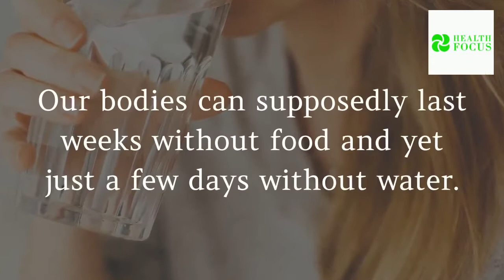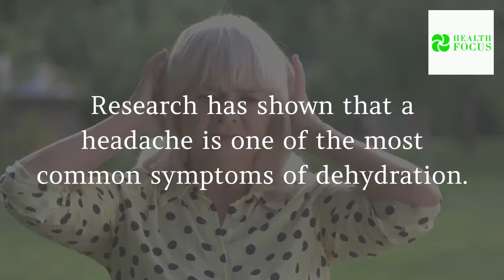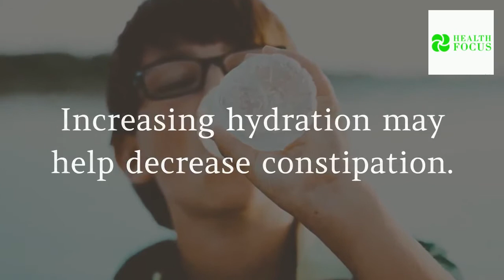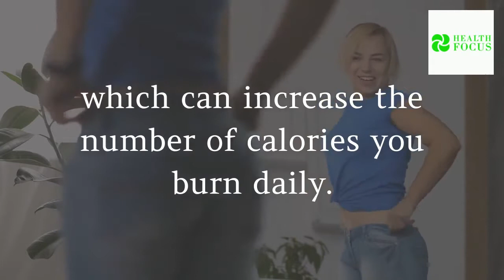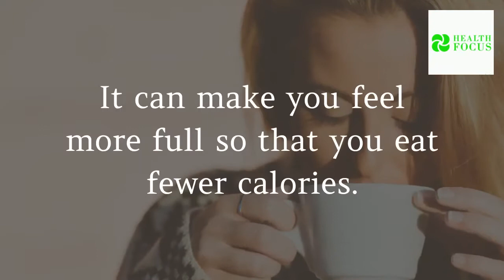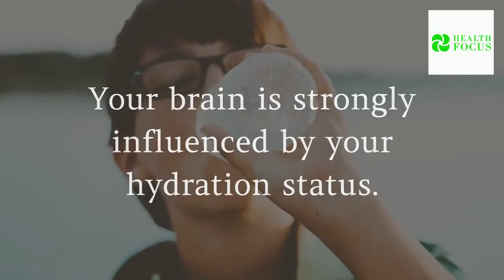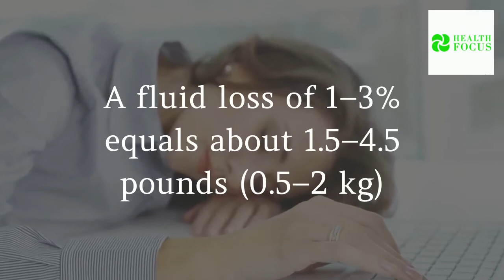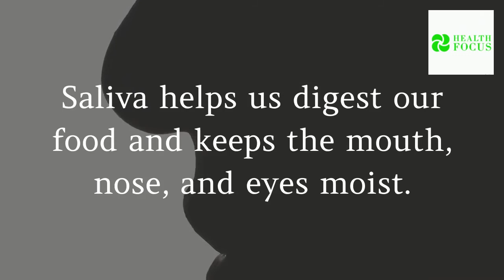Benefits Of Drinking Water Everyday - 13 Health Benefits Of Drinking Water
Benefits Of Drinking More Water every day - 13 Health Benefits Of Drinking Water.

The human body comprises around 60% water.
Keeping hydrated is crucial for health and well-being, but many people do not consume enough fluids each day.
In this video, I will be revealing to you, 13 health benefits of drinking more water every day.

Now let's have a look at what this video has for us today!

Drinking enough water, or staying hydrated is the first rule of health and nutrition. Our bodies can supposedly last weeks without food and yet just a few days without water. This makes sense when you think that our bodies are made up of about 60% water and that being dehydrated can begin to affect us both physically and mentally.
Now, let me breakdown the 13 health benefits of drinking more water every day.

Metadata:

benefits of drinking more water every day - Drinking A Gallon Of Water A Day Results For 1 Week | *MUST SEE RESULTS* · Dee Monique
Does drinking a gallon of water a day do anything for your health

Drinking a Gallon of Water a Day for a Year (and why you should too
i drank a GALLON of WATER everyday for a WEEK and here's what happened
I drank a GALLON of WATER EVERY DAY for a WEEK | weight loss + before & after results

I Drank a Gallon of Water a Day For 3 Weeks (and Why I'll Never Do It Again)
10 Things I Learned From Drinking One Gallon of Water a Day for 30 Days